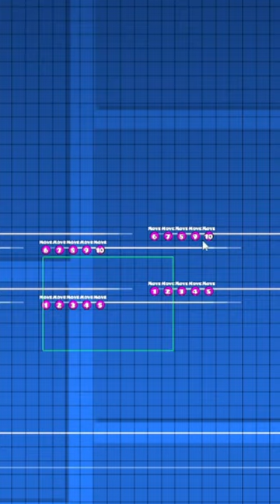EASIER Effect than it Looks...